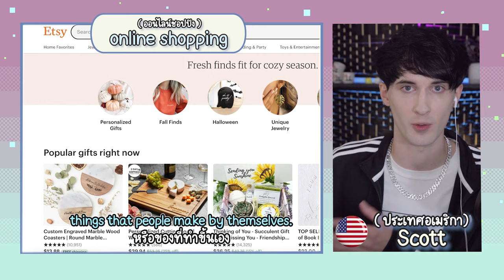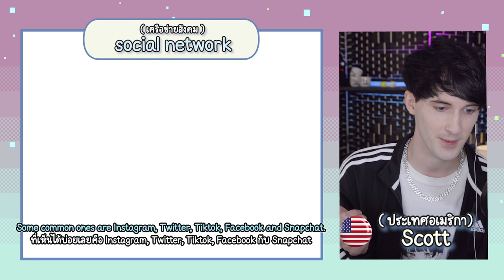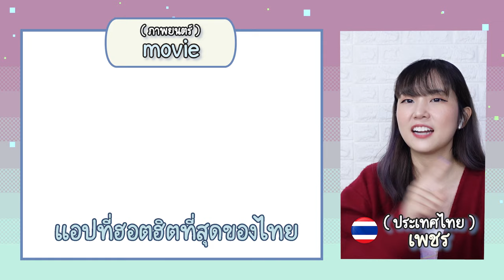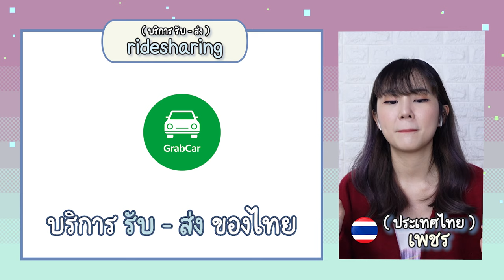อเมริกา VS ไทย VS จีน 3 ประเทศใช้แอปไม่เหมือนกัน จีนใช้แปลกสุด!! | สาระne EP.2 | PetchZ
ขอบคุณสก็อตกับแหวนที่มาคุยกันนน หวังว่าจะได้ทำคลิปด้วยกัน 3 คนอีก 🌟

Line: @gushcloudth
ขอบคุณค่า | Thank you